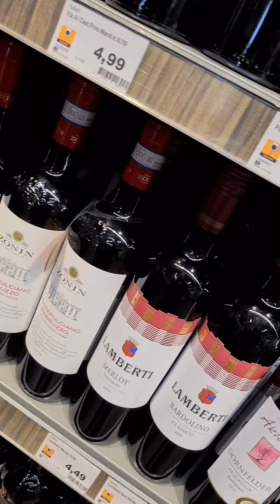30. Januar 2021